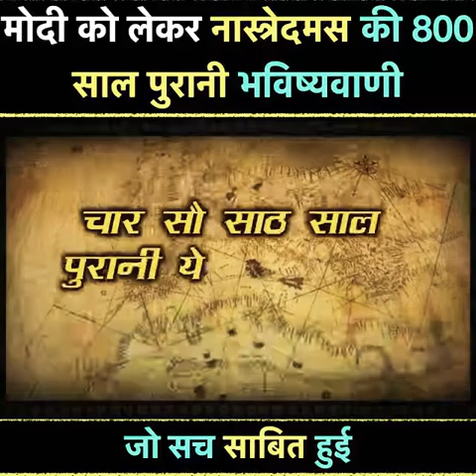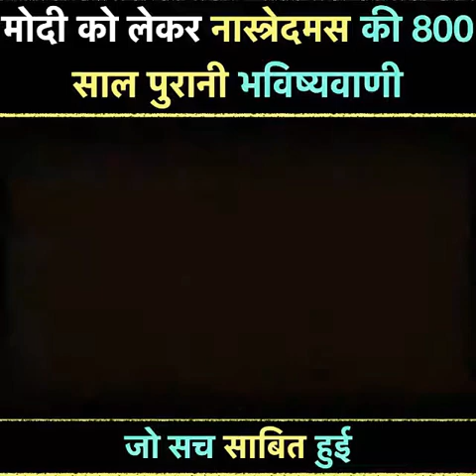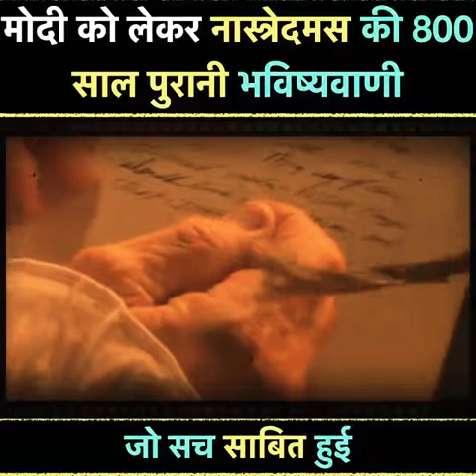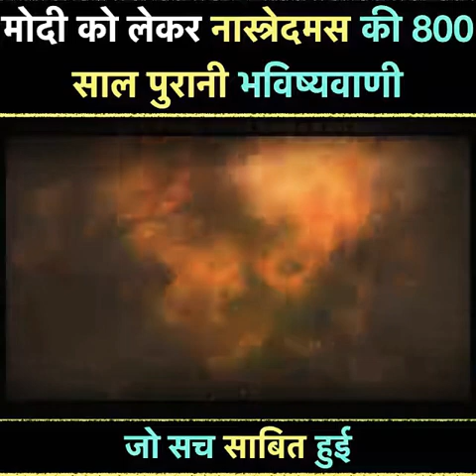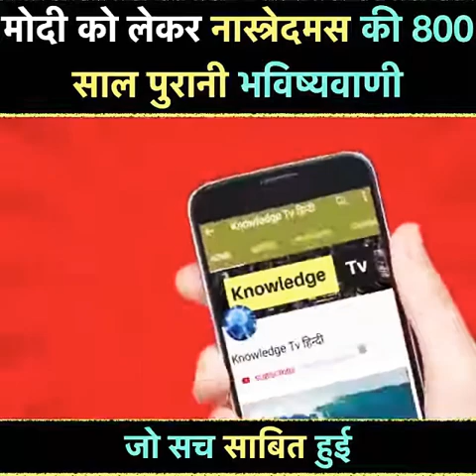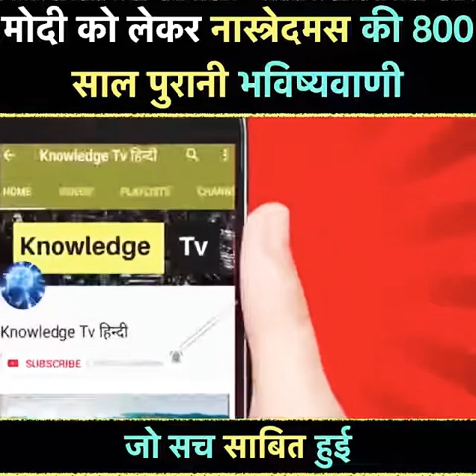मोदी को लेकर नास्त्रेदमस की 800 साल पुरानी भविष्यवाणी जो सच साबित हुई